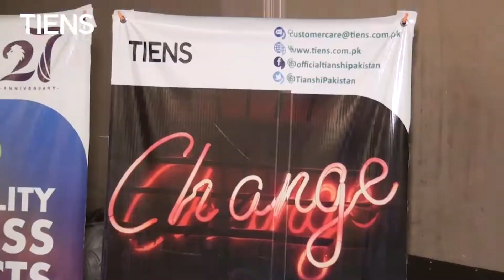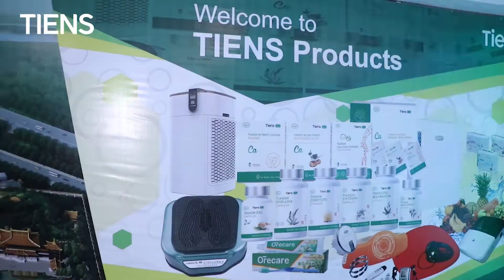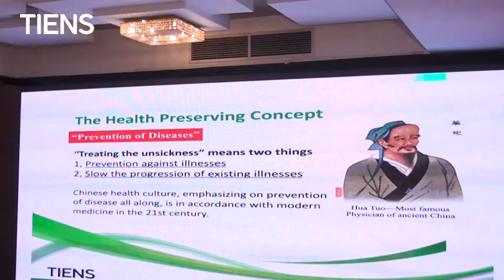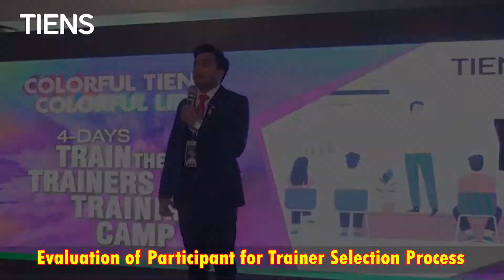TIENS | 4 Days | Train the Trainers Training Camp | Highlights Sep-2022